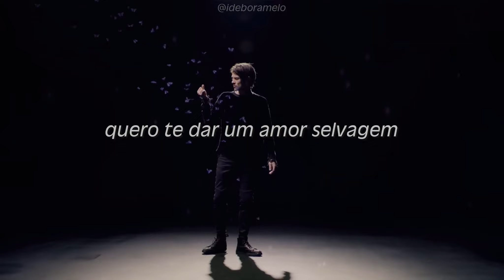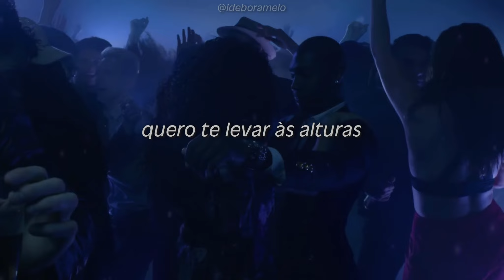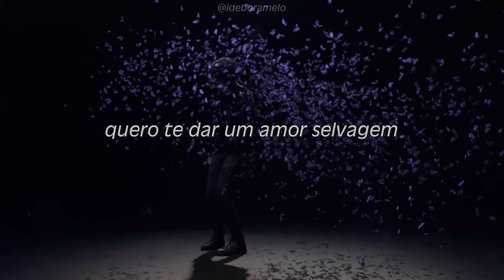James Bay - Wild Love TRADUÇÃO | LEGENDADO quero te dar um amor selvagem (Official Video)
Lyrics:

Wild Love
James Bay

Don't know what to say to you now
Standing right in front of you
Don't know how to fade in and out
Don't know how to play it cool
Losing a little gaurd, let it down
We don't have to think it through
We've got to let go

I wanna give you wild love
The kind that never slows down
I wanna take you high up
Let our hearts be the only sound
I wanna go where the lights burn low and you're only mine

Tried to call you, to feel you close
From a runway in tokyo
Let's leave the atmosphere, disappear
There's always something left to loose

But I wanna give you wild love

Let's be reckless unaffected
Running out until we're breathless
Let's be hopeful, don't get broken
And stay caught up in the moment

Give you wild love
Wild love
Wild love
Wild love